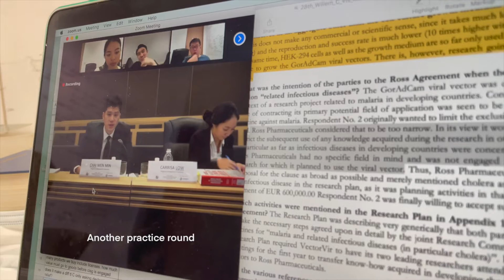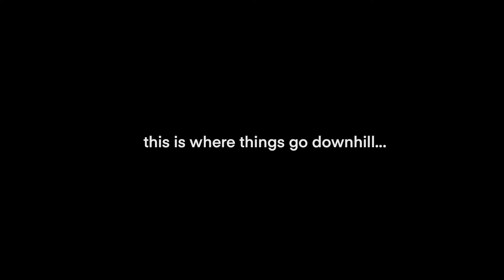Law School Vlog: busy week in uni ft. moot competition results and final reflections – PART TWO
Warning: Chaotic energy only.

This is the first time I am doing a week-long vlog. I managed to get enough footage to split this into 2 videos – this is PART TWO! Most of this video is quite chatty/ramble-ish because at the end I start talking about my Vis East experience overall.

Filmed over Week 9/10 of year 4 sem 2.